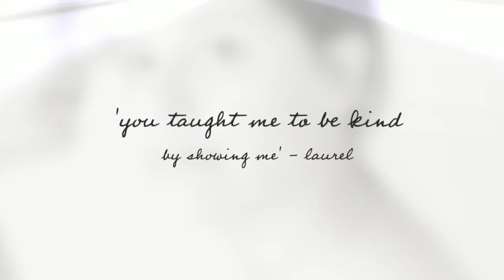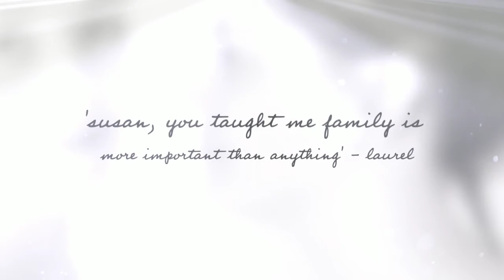For Mom and Susan | Happy Mothers Day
A Gift from Kara and Laurel